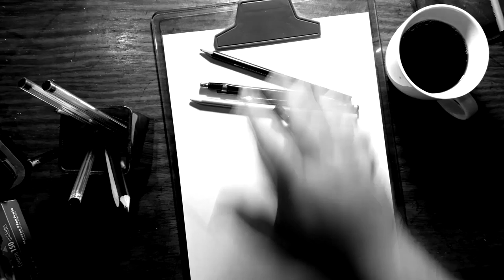DESENHANDO O VEGETA | DRAWING THE VEGETA | DRAGON BALL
LEIA A DESCRIÇÃO! CLIQUE EM "MOSTRAR MAIS"

Eaew pessoal, faz um tempo que não posto um speedart né, é, esse vídeo aqui foi um que demorou bastante pra renderizar por que tentei fazer numa qualidade numa maior e como meu notebook é um lixinho, levou um tempinho, Se inscrevam, deixem o like, e se quiserem, comentem um personagem, ou algo que você gostaria que eu desenhasse (lembre-se de colocar o nome do anime/desenho, please).